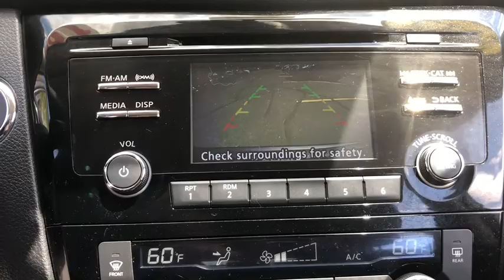2015 Nissan Rogue Milford, Franklin, Bellingham, Mendon, Hopkinton, MA P2159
Gun Metallic U 2015 Nissan Rogue available in Milford, Massachusetts at Milford Nissan. Servicing the Franklin, Bellingham, Mendon, Hopkinton, MA area.

Milford Nissan
320 E Main S

CARFAX One-Owner. Clean CARFAX. $27,285 Original MSRP, This Rogue scored a Clean 4.3 out of 5.0 on Insight third party condition report service, This Rogue was purchased directly from Nissan at a closed sale to Nissan dealers only, AWD, 6 Speakers, ABS brakes, Alloy wheels, AM/FM radio: SiriusXM, Automatic temperature control, Cloth Seat Trim, Electronic Stability Control, Exterior Parking Camera Rear, Front dual zone A/C, Fully automatic headlights, Illuminated entry, Power driver seat, Radio: AM/FM/CD/RDS/AUX NissanConnect, Remote keyless entry, Security system, Speed control, Split folding rear seat, Steering wheel mounted audio controls, Traction control. Certified. Odometer is 15414 miles below market average! 2015 Rogue Nissan SV Gun Metallic 2.5L I4 DOHC 16V CVT with Xtronic 25/32mpgbrbrAll Certified Preowned Nissan vehicles are comprehensively inspected and serviced by a Certified Nissan technician to the highest standards following strict CPO guidelines. We ensure this vehicle will come with two factory keys, floor mats, owners manuals, and any other equipment that would have come with the vehicle when delivered new. The Nissan Factory Certified program includes a 100,000 mile / 7 year powertrain warranty starting from the in service date of the vehicle (can be found on CarFax) that covers over 600 components including Engine, Transmission and Drivetrain (for exact details visit dealer). This warranty also includes benefits such as 24/7 Roadside Assistance, and tow/hotel reimbursement. This coverage can also be upgraded to a full Certified Wrap which provides similar coverage as the original factory warranty at a discounted rate. The Certified Wrap program increases component coverage to over 1900 and includes any electrical/audio/video/navigation, suspension, steering, climate control system and brakes. This and the standard CPO warranty add on to any existing 3 year 36,000 mile factory Bumper to Bumper coverage and is recognized as the best Certified Preowned Program in the industry by Vincentric. Milford Nissan is an area leader in Certified Preowned Nissan vehicles!brbrAll preowned vehicles equipped with factory Sirius XM will receive 3 months full service free. Milford Nissan is a family owned and pet friendly dealership located minutes from both exits 19 and 20 off Interstate 495. Our honest pricing is always lower than market competition! We are a one stop full service shop with over 60 employees in a 35,000 square feet facility. We have the most experienced Nissan technicians in the business and can handle all of your vehicles needs including a full service collision center. Don't forget to click the complimentary CarFax Report link on all of our listings! 100 pre-owned vehicles in stock! 70 Factory Certified Nissans in Stock! **We make every effort to represent our vehicles as honestly as possible, however we may make an error in our listing. Certified Vehicles are priced including a small rebate for financing with Nissan's Captive finance company. Cash deals and outside financing will not be able to claim this Nissan captive financing rebate!brbrAwards:br * 2015 IIHS Top Safety Pick Reviews:brbr * Smooth highway ride; optional third-row seating; user-friendly tech options; upscale look and feel; versatile interior storage. Source: Edmunds